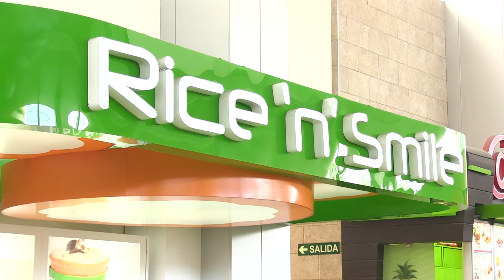Una idea convertida en éxito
El arroz con leche que se come en Costa Rica luego del almuerzo, es un postre para la enorme mayoría de la gente. Pero para Cinthia Ramírez y su esposo es la perfecta excusa para buscar la excelencia en algo que empezó como una idea de negocio. Hoy, esa idea se llama Rice 'n' Smile.  En el video que presentamos en lizethcastro.tv junto con el Banco Popular, destacan dos ideas planteadas en forma de pregunta: ¿Tiene una idea de negocio? Trabájela, hágalo ya. Y número 2, ¿Quiere tener éxito? Trabaje duro, crea en su trabajo, en sus empleados, en su creatividad innovadora.  Escuchar a Cinthia es inspirador porque sus palabras vienen de una mujer que todos los días se levanta con el propósito de sentirse satisfecha y realizada al terminar el día. A ella, hay que escucharla.